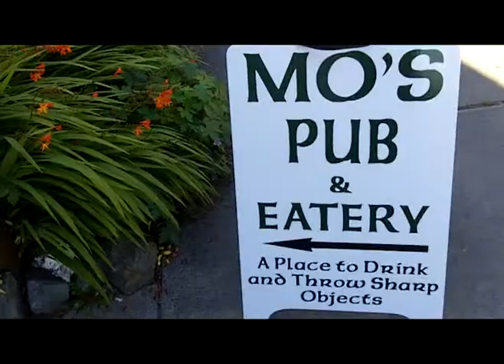Welcome to Mo's Pub and Eatery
(A place to drink and throw sharp objects)

Owned and operated by Maureen Cooke.

Traditional Pub with full spirits, beer & wine license. Children allowed in designated areas. Darts & board games for all. Fireplace to relax with your feet up. Soft music and live bands being booked for weekends.

317 2nd Street, Langley, WA 98260

Hours-
Mon-Wed: 4-10 pm
Thurs: 4-11 pm
Fri-Sat: noon-midnight
Sun- noon-10pm